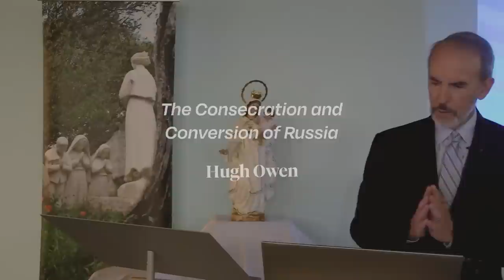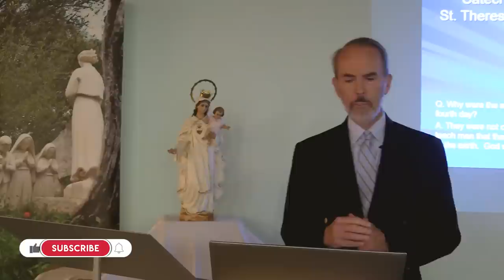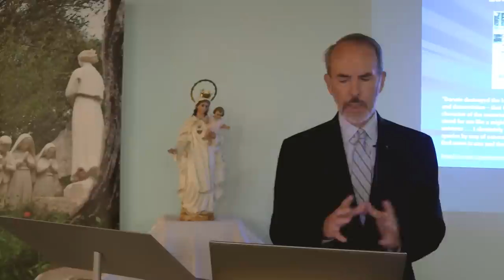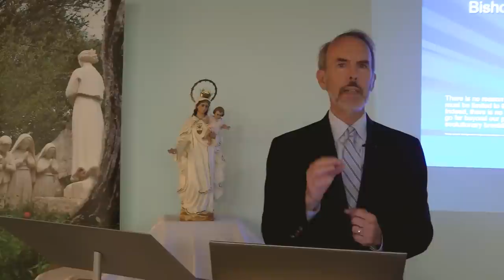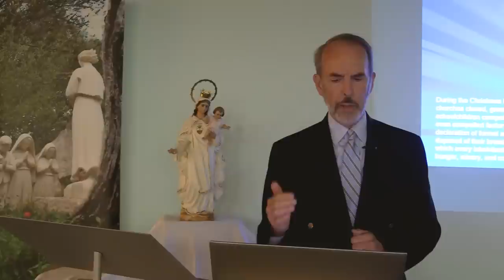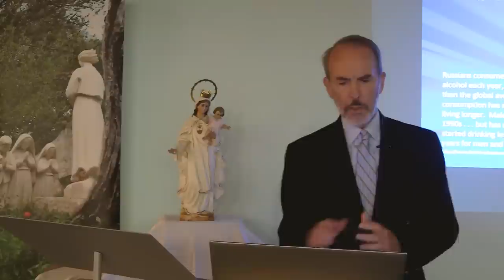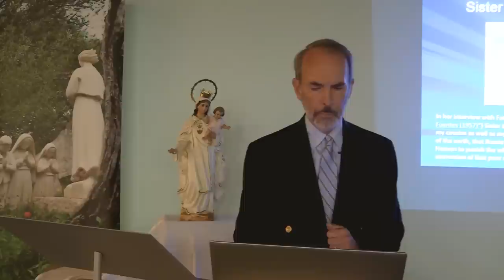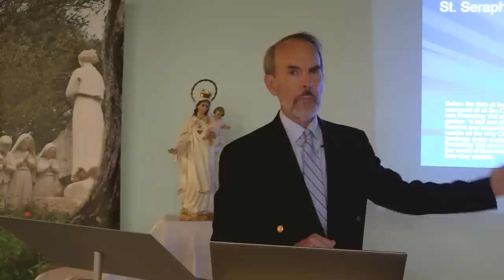The Consecration and Conversion of Russia by Hugh Owen | Fatima: Why the Time is Now!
On June 14, 2022, The Fatima Center held an evening conference with Hugh Owen and David Rodriguez in Washington, D.C.
Download the slides for this talk at our website.